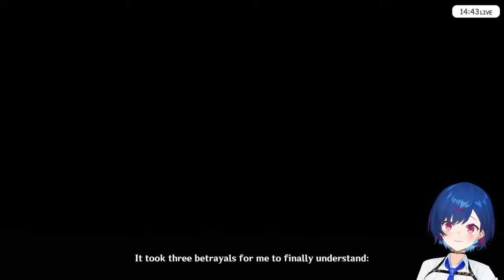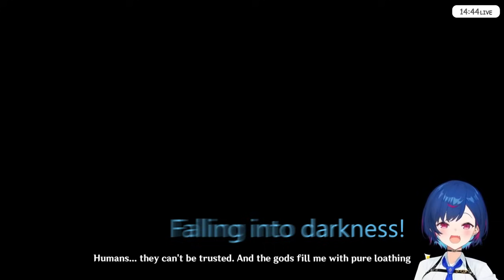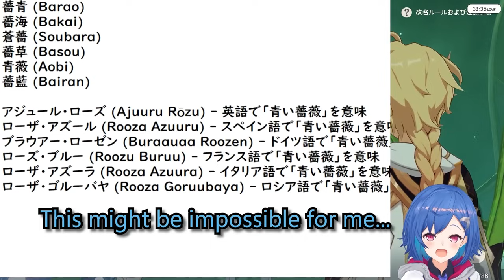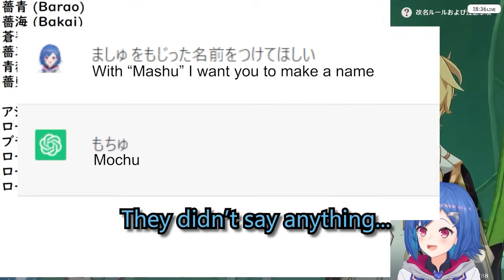Chigusa Loves Scaramouche/Wanderer Compilation — Genshin Impact (ENG SUBS)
Saw a comment requesting this, thought why not. Enjoy~

Comments and feedback are greatly appreciated.

Please let me know if there are any mistakes!

Timestamps:
0:00 Character Archive
0:51 Teppei Incident
8:12 Betrayal moment
10:57 Nahida ded
12:00 Chigusa Reacts to Chigusa
16:14 Gacha Time
18:43 Shouki no Kami
21:17 Teaming up
23:45 Nice Guy Wanderer
26:07 Memories Cutscene
28:48 Naming
33:41 Wanderer Character Demo
36:48 Wanderer Character Teaser
39:26 Nahida ;;;;